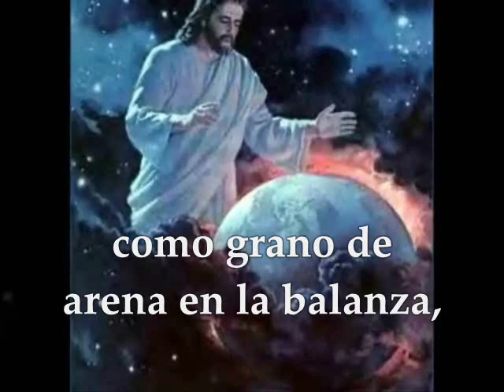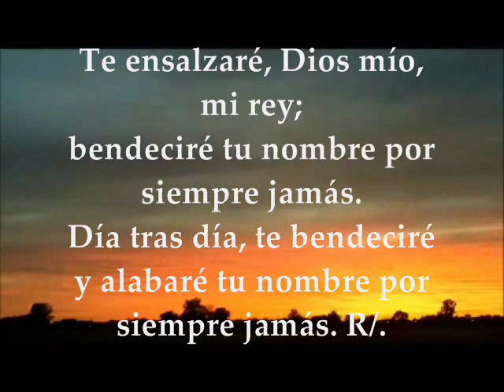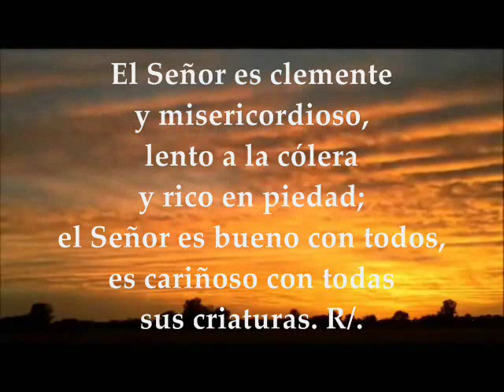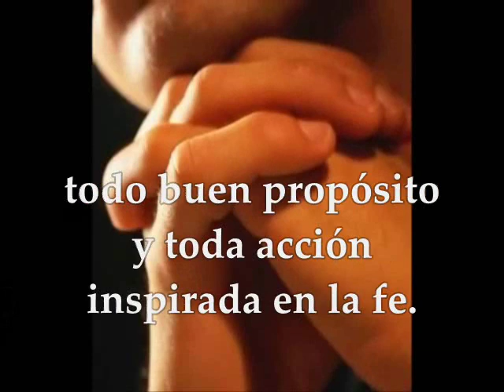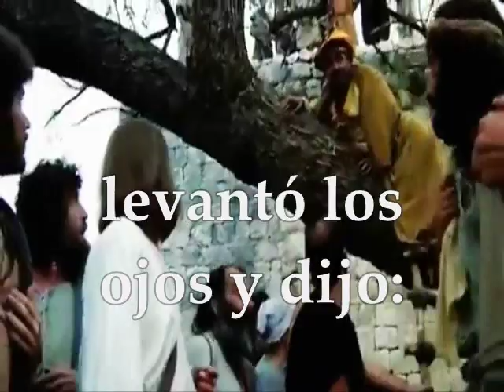Evangelio del día, Lecturas Domingo 30 de Octubre de 2016 Semana 31 Tiempo Ordinario Ciclo C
LECTURAS BIBLICAS DOMINGO SEMANA 31 DEL TIEMPO ORDINARIO CICLOC Octubre 30 de 2016 PRIMERA LECTURA: Del libro de la Sabiduría 11,22–12,2 SALMO : 144 R/.Bendeciré tu nombre por siempre, Dios mío, mi rey. SEGUNDA LECTURA: De la segunda carta del apóstol san Pablo a los Tesalonicenses 1, 11-2, 2 EVANGELIO: San Lucas 19, 1-10